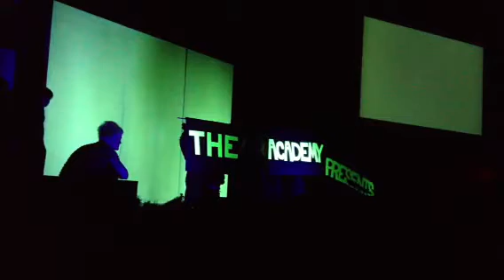Waio kids 2